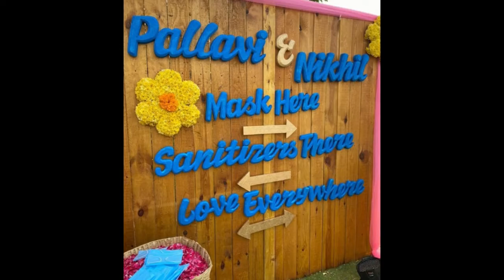ఇప్పటివరకు ఫస్ట్ టైం ఇదే... చాలా వెరైటీగా జరిగిన హీరో నిఖిల్ పెళ్లి చుస్తే...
Hero nikhil marriage celebration || variety wedding || unique type of wedding